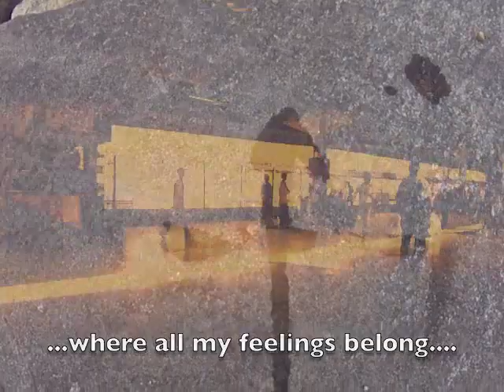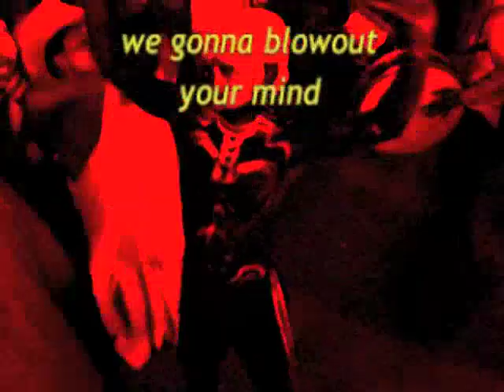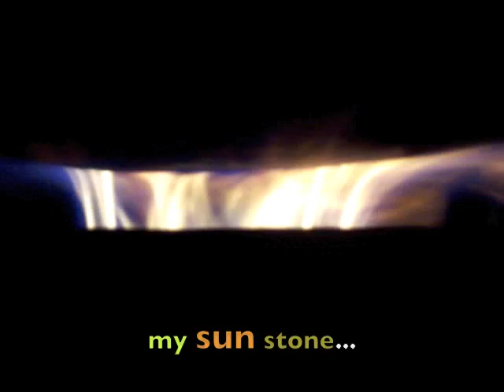Solochiman video "Just looping free mai friend"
This autobiographical musical documentary video is an edition of the recording material of solochiman traveling and performing live looping music.
Streets, bars, festivals are some of the places that solochiman usually perform,  in 3 countries in 3 different continents, becomes the reflection of his wandering nomad travel with the ritual of being a musician, a vital search that feeds and inspires the creation of solochiman redefining the idea and the experience of creating music and sound,

Away from the format of the "who wants to be a musician", away from banal exposure, from fake triumphalism, away from the academy and their makeup.
The video was recorded with a cheap digital camera photos and edited in a free software.
The quality of the format and its immediacy is the tool solochiman uses to document the environment and the raw material of his accidental creation.

Este video documental musical autobiografico es una edicion de el material de registro de solochiman viajando y realizando performances de looping live music.
Calles, bares, festivales son algunos de los lugares que solochiman encuentra en 3 paises de 3 diferentes continentes, deviene la reflexion de su deambular nomade con el ritual de ser musico , una busqueda vital que alimenta e inspira la creacion de solochiman redefiniendo la idea y la experiencia de crear y hacer sonar la musica,

Alejado del formato de el "que quiere ser musico", de su estelaridad, de su banal exposicion, del falso triunfalismo, de su academia y de su maquillaje.
El video fue registrado con una camara digital de fotos de bajo costo y editado en imovie.
La calidad del formato y su inmediatez es la herramienta que solochiman se vale para documentar el entorno y la materia prima de su creacion accidental.